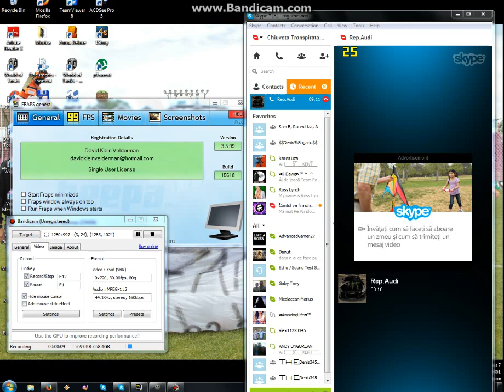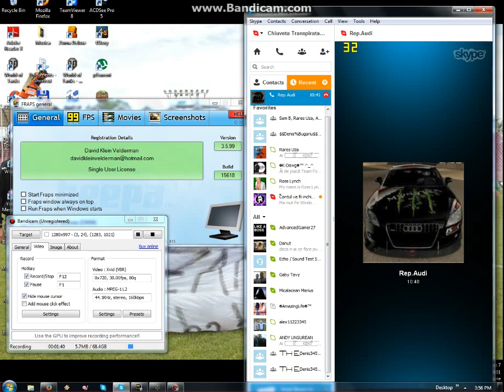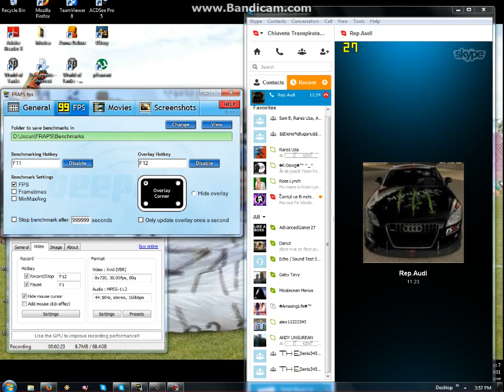AM REVENIT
In sfarsit am reusit sa revin ..Mai tarziu decat cum am anuntat dar e bine :D